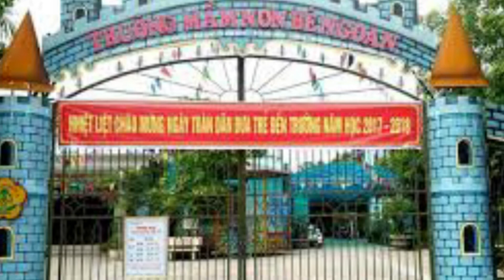VIETV VIETNAM THANH TOI TINH 14 MAY 2018